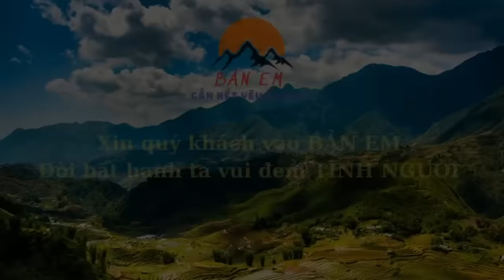Chuyến Vật Liệu Tiếp Theo - SỢ MẤT Thức Trắng Nguyên Đêm Để Trông Vật Liệu